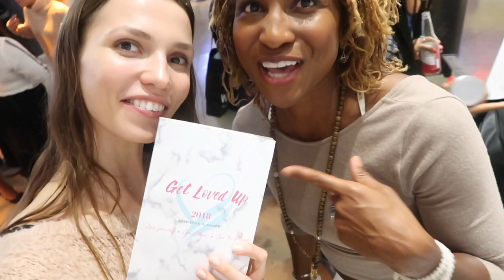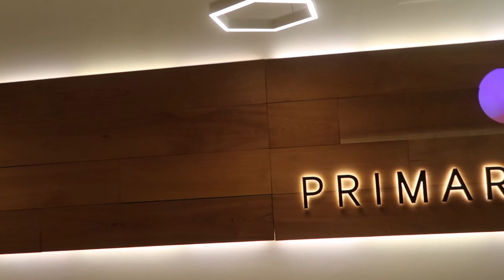WEEKEND IN NYC THAT CHANGED MY LIFE! EVERYONE MUST SEE THIS!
MY LIFE HAS CHANGED! Grateful to @wellsummit for this magical weekend! Thank you to inspiring speakers: Josh Rosebrook, Sara Divello, Latham Thomas, Dr. Drew Ramsey, Agapi Stassinopoulos, Erica Corsano, Koya Webb, Ksenia Avdulova, Kristin Mcgee, Cyndie Spiegel, Tara Foley, Kristine Keheley, Sandra Lanshin and many more! Special thanks to Gianne L. Doherty and Amanda Light for having me at W.E.L.L Summit! I look forward to W.E.L.L Summit 2018!